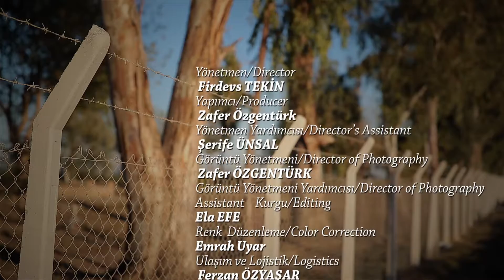Meryem I Kısa Film 2016 | Erişilebilir Versiyon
"Ölüm korkusundan kaçana başka ne sorulabilir ki?"

Yönetmen: Firdevs Tekin
Yapımcı: Zafer Özgentürk
Tür: Belgesel